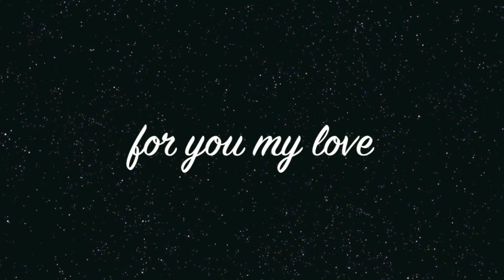Nuovo progetto 1